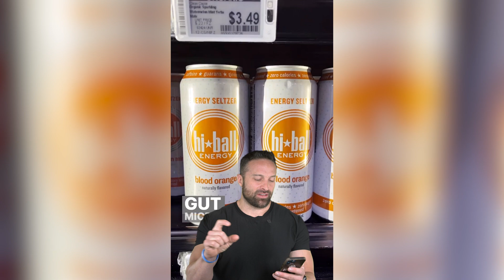Dangerous Chemicals in Energy Drinks!? | What the Fitness | Biolayne